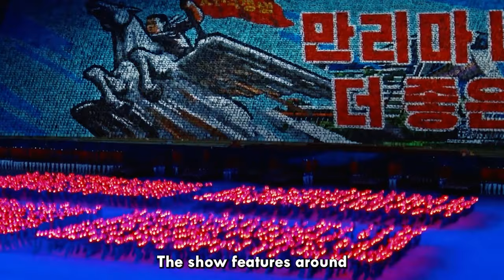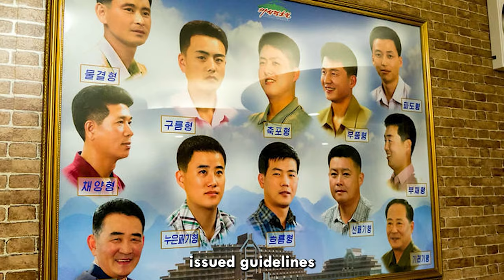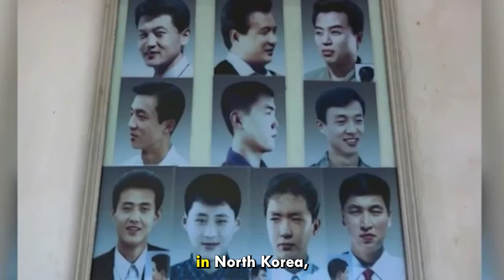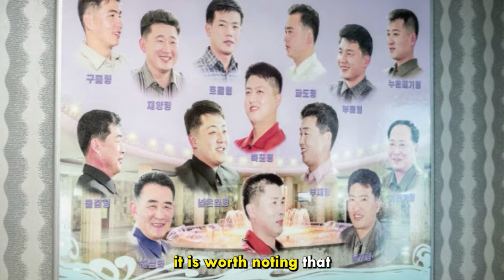The Secrets of North Korea: 10 Things You Won't Believe Exist | geography facts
📌In this video, we'll take a look at 10 weird things that only exist in North Korea.

In this enthralling video, we'll take a look at 10 weird things that only exist in North Korea. An enthralling journey into the reclusive nation of North Korea, unveiling a myriad of bizarre and unique phenomena that can't be found anywhere else on the globe. From eccentric architectural marvels and peculiar customs to mind-boggling rules and traditions deeply rooted in the nation's culture and regime, this video dives deep into the enigmatic world of North Korean oddities. Narrated with insightful commentary, striking visuals, and firsthand accounts, this exploration provides a rare window into the unusual and often misunderstood facets of North Korean life. Strap in for a captivating exploration that's as educational as it is astonishing!

🍁 𝗔𝗕𝗢𝗨𝗧  Geography Guru 🍁
At Geography Guru, we believe that understanding the world around us is not only educational but also a source of inspiration. Our videos are packed with 100 interesting facts that will leave you amazed and more connected to the world we live in. We're not just a history channel; we're your go-to source for geographical facts about the world.